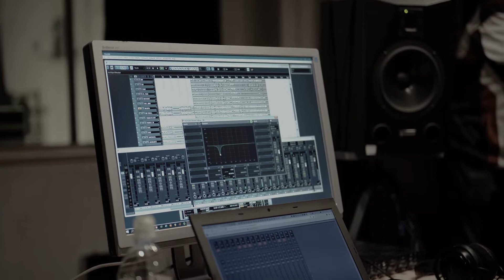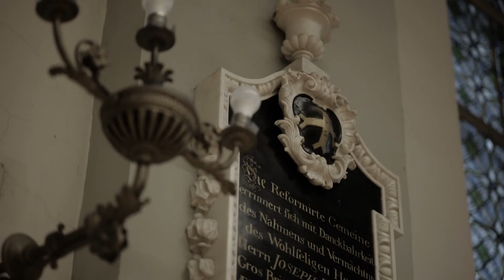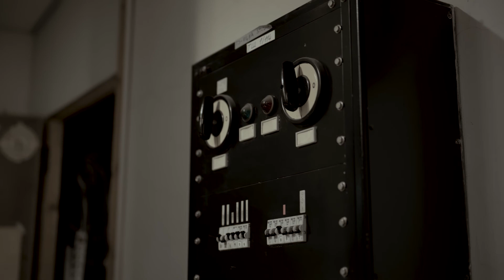documentary "MELODIJA" / recording process of ballad album by Deniss Pashkevich Quartet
this is a story captured by Kanepes Films about recording process of ballad album by Deniss Pashkevich Quatet at the legendary Rīgas Skaņu ierakstu studija know as "Melodija ("The Melody") .

Album "Melodija" will be released on February 14, 2022 by Riga Room Records.

Deniss Pashkevich Quaret line-up:

Deniss Pashkevich / tenor sax
Kristaps Vanadzinsh / piano
Andris Grunte / bass
Rūdolfs Dankfelds / drums

recording engineer: Jānis Ozoliņš
assistant recording engineer: Mārtiņš Saulespurēns

video by team of Kanepes Films - Aldis & Ieva.

Thanks to Valsts kultūrkapitāla fonds for financial support for recording process. Special thanks to Mārtiņš Saulespurēns and Aldis Ermanbriks.